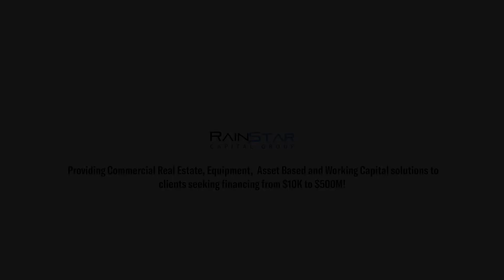Middle Market Bankers Love to Partner with Rainstar Capital Group!